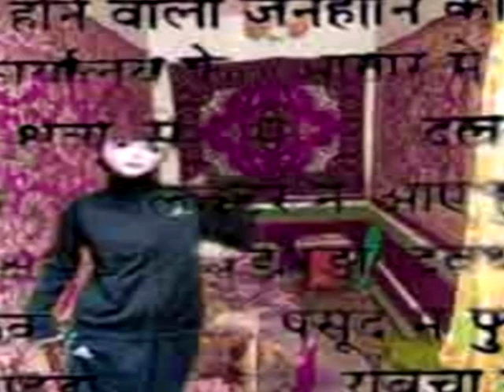Gemstone2k 宝石 elfaction - OSIRI$GWAP aka AQUAKEY _ ЖИЗНЬ ЖЕСТЬ {HEXMIX}